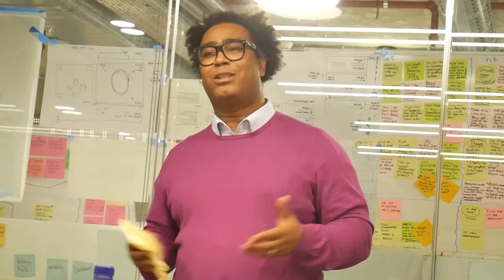Vonley Joseph (What's Your Problem? Advert 3)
Still not convinced and you want to join one of our events for free?